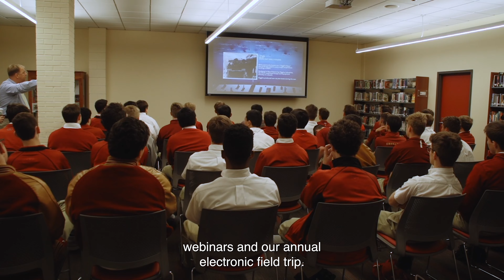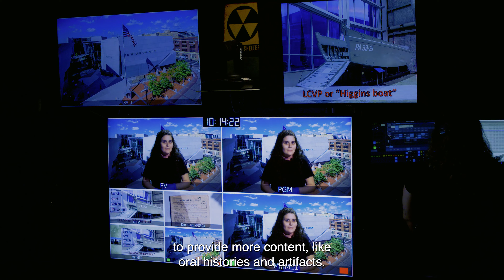Distance Learning at The National WWII Museum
Bring The National WWII Museum into your classroom through our collection of distance learning programming! No matter your budget or level of technology, the Museum can connect with your students through interactive and dynamic Virtual Field Trips, special event webinars, our annual Electronic Field Trip, and other programs.